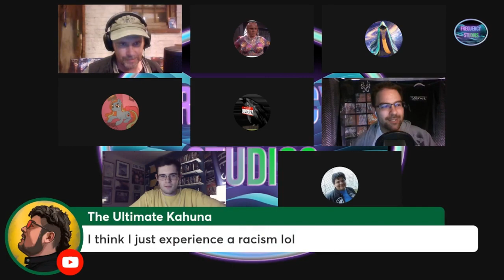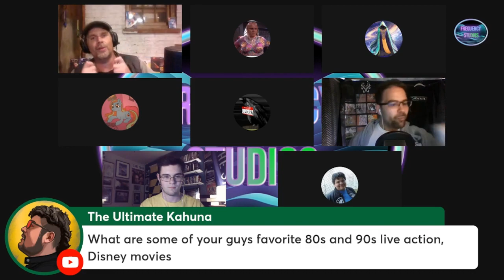Guardians 3 with Maji Chan | Favorite Disney Live Action Movies From The Past | Wing#20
Maji-Chan gives us her take on Guardians of the Galaxy: Vol. 3.